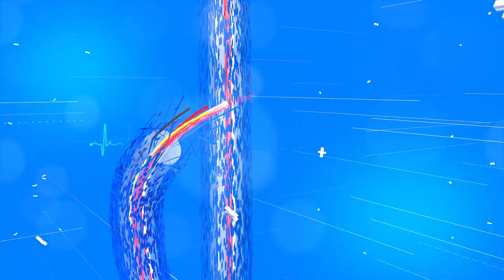অসম গ্ৰন্থমেলা। অসমীয়া ভাষা আৰু ছফটৱেৰ বিকাশ কেন্দ্ৰৰ স্বত্বাধিকাৰী তথা লেখক অনিল বৰুৱাৰ মনৰ অনুভৱ।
অসম গ্ৰন্থমেলাৰ বাকৰি। অসমীয়া ভাষা আৰু ছফটৱেৰ বিকাশ কেন্দ্ৰৰ স্বত্বাধিকাৰী তথা লেখক অনিল বৰুৱাৰ মনৰ অনুভৱ l